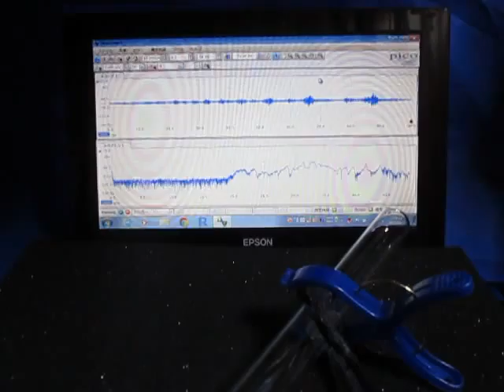超音波‹応用›実験 Supersonic wave experiment